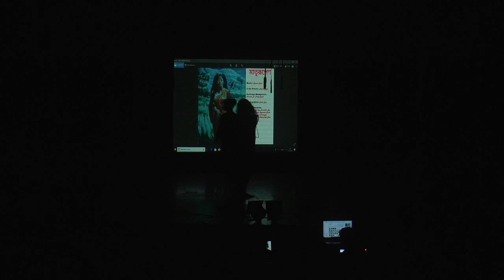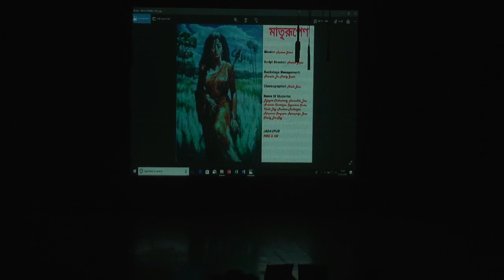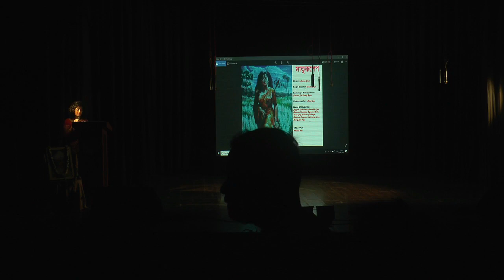MATRIRUPENA - by Nelson Mandela and Henry Derozio Batch (NM and HD)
MATRI RUPENA - by Nelson Mandela and Henry Derozio Batch (NM and HD)